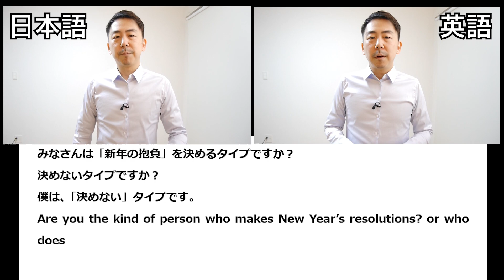【日本語vs英語】あなたは「新年の抱負」を決めるタイプですか？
勉強会やYouTubeライブ授業の配信時間はLINEでお知らせしています。↓

【さわけん】
英会話講師 / TOEIC S&W 講師 / ビデオブロガー
名古屋市なう
TOEICスコアは「L&R」「S&W」 ともに9割以上
英語発音テスト(EPT) 9割以上

【参考動画】
- 自分自身を通訳できれば英会話はけっこう簡単なのでコツを教えます